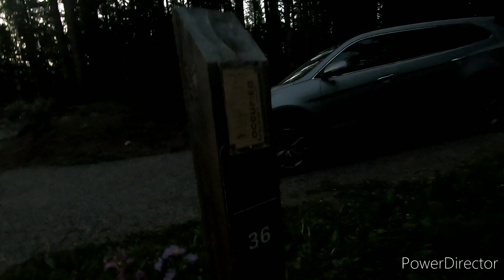Camping in Interlakes Campground - August 2020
Best Campground in Kananaskis,
Interlakes Campground. August  2020.